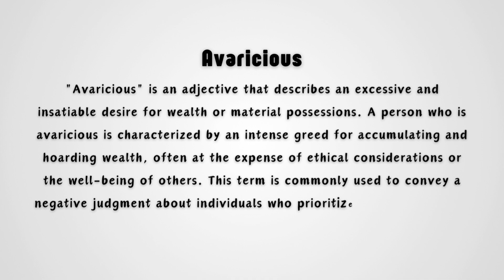What is the meaning of Avaricious?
In this video, we explore the meaning of the word "avaricious." The term refers to someone who has an extreme greed for wealth or material gain, often desiring more than what is needed. We discuss how being avaricious can affect one's actions, behavior, and decision-making. This video is perfect for those looking to expand their vocabulary or better understand the nuances of this powerful word in a concise and clear way.